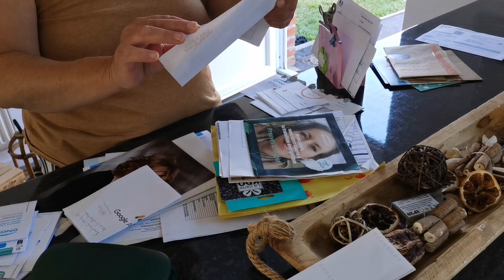petit ménage le quotidien 👌🧹